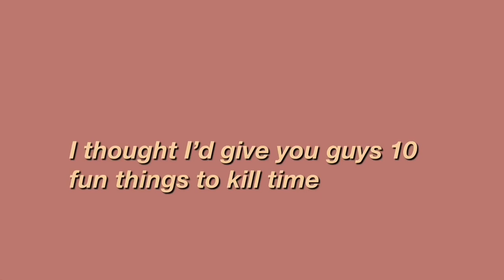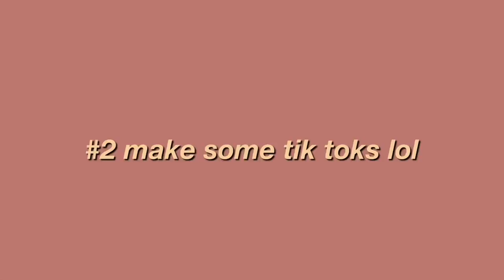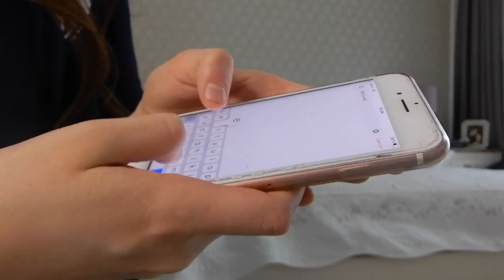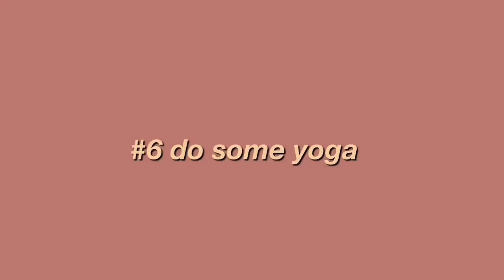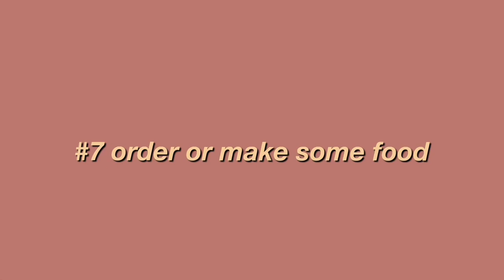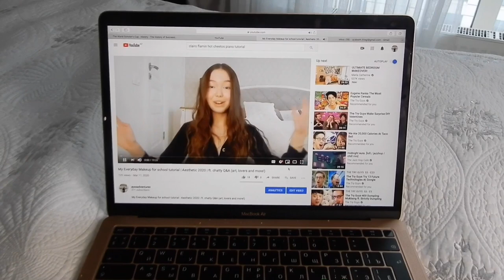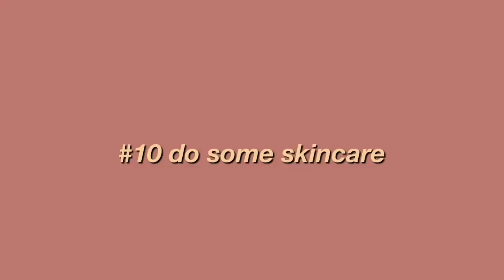10+ fun things to do to KILL TIME whilst stuck in QUARANTINE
10+ fun things to do to KILL TIME whilst stuck in QUARANTINE

heyyy guysss its corona time!
but with all seriousness, now that the coronavirus is spreading rapidly throughout the globe, I thought I'd give you guys 10+ fun things to do to KILL TIME whilst stuck in QUARANTINE.
If you are reading this I'd rlly appreciate it if you could check out flattenthecurve, its definitely worth your time researching it as it can really help with lowering virus cases using isolation or social distancing :)

MAKE SURE YOU TAKE CARE OF YOUR HEALTH

I hope you likes this video!

Hi, I'm Ayaleem Tuken Tegi. This is my channel about travelling, lifestyle and overall a fun vlog/blog site!!!
My channel publishes videos that focus on travelling, food, lifestyle and animals! If that sounds like it could be helpful for you, please join me!